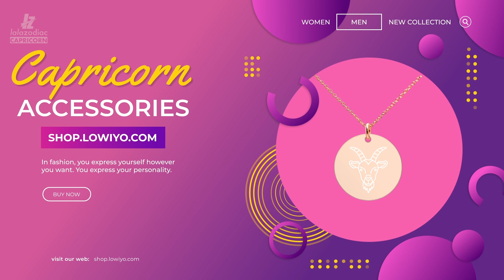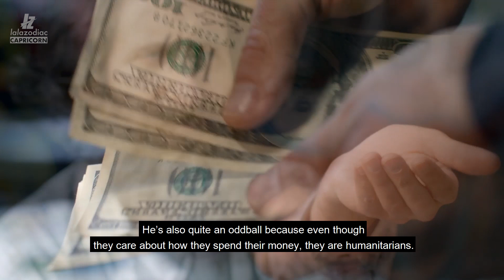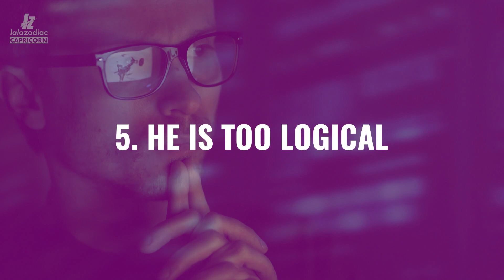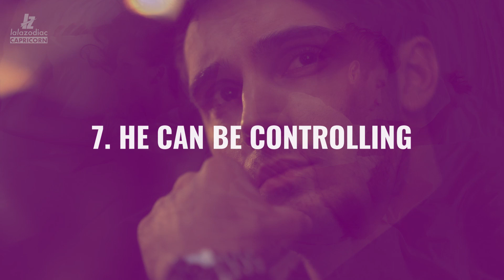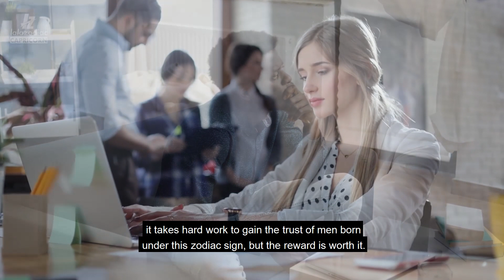Dark Side Of Capricorn Man (11 Unrevealed Traits)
Dating a Capricorn man can feel like opening a Pandora’s box; you are never sure what you will get as they have the good and the bad sides. The Capricorn man is stable, calm, and in most cases, mature. You see, Capricorn is an earth sign, which means those born under this Zodiac sign are grounded and secure in their space.

While he is not one to flirt or beat around the bush when it comes to romance, he is also known to be very cautious with who he lets into his life. Maybe you are dating a Capricorn man, and you are ready to take things to the next level with him, but first, you want to know all that there is to him.

Perhaps, you have seen and experienced his good side, which is why you are in love with him. Well, I have compiled these points to reveal to you the possible dark side of Capricorn man...